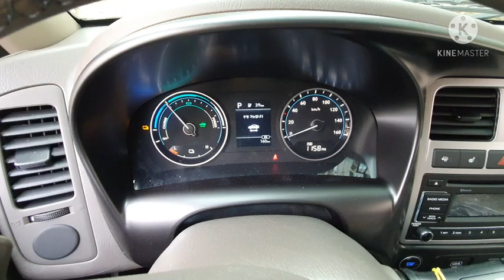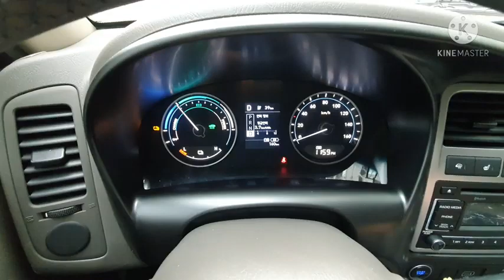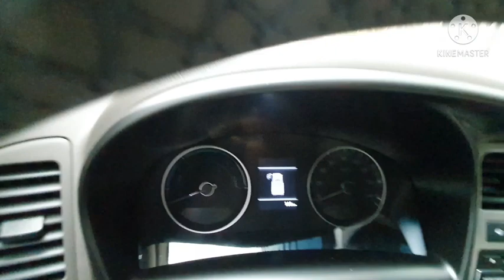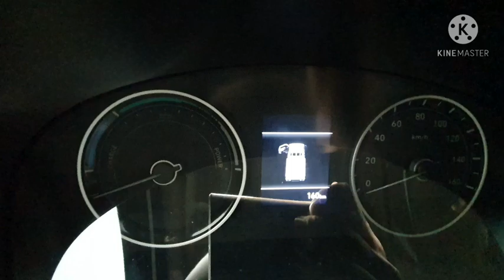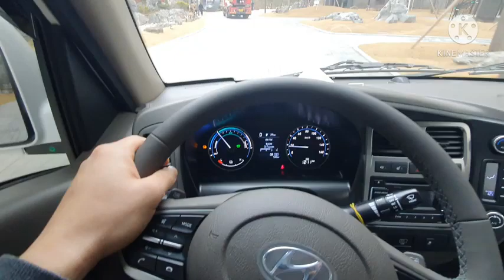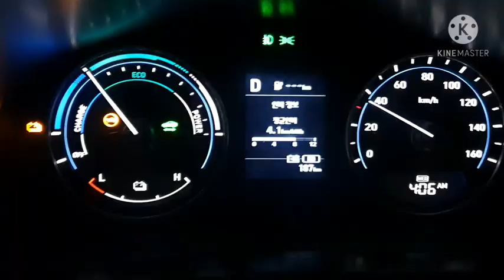Hyundai porter II EV элекрогрузовик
Данный грузовик 1 тонник Хендай портер EV, работает на электричестве, запас хода на полном заряда более 400 км. автомобиль в средней комплектации, стоит такой автомобиль в данной комплектации 37600000 корейских вон, в долларах примерно 33400$.